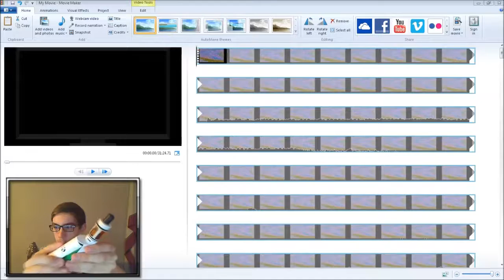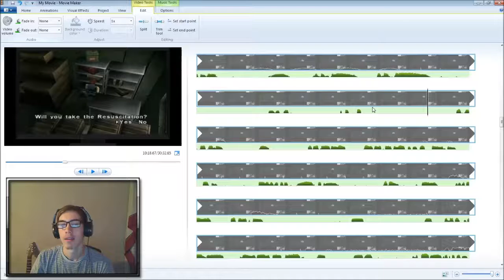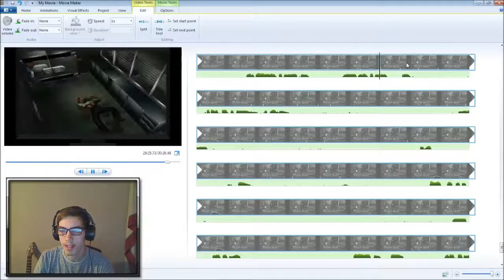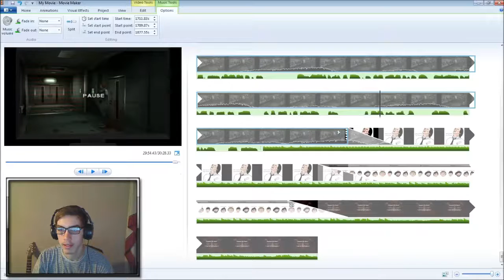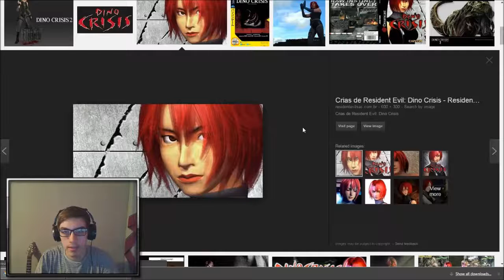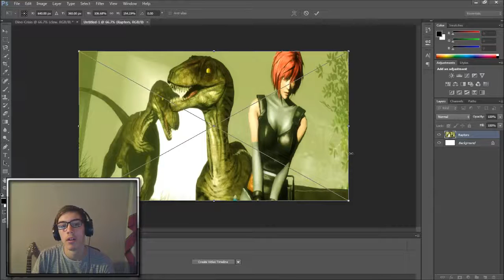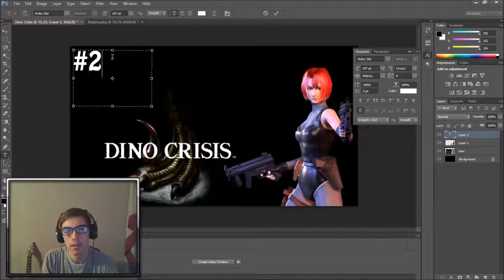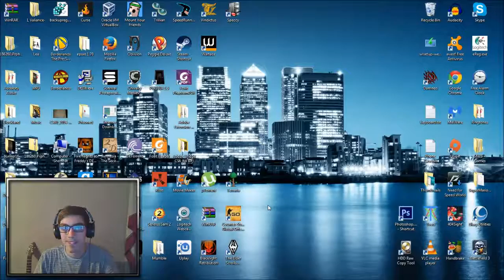EDITING/MAKING A THUMBNAIL | 55 Sub. Special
*P.S.- For something fun and different, if you guys make indie music and would like for me to replace the music in the outro with your music, give you a shout out and give you full credit, then post your music at my Twitter, Facebook or give me a link to listen to and download it in the comments section below.*